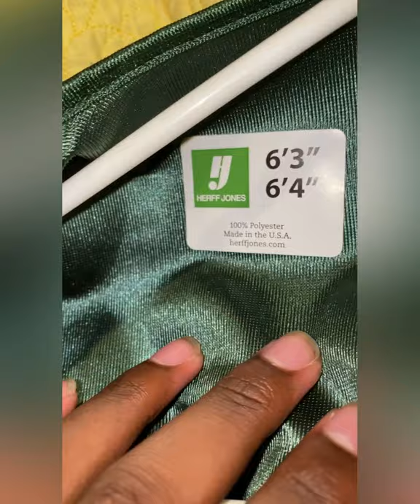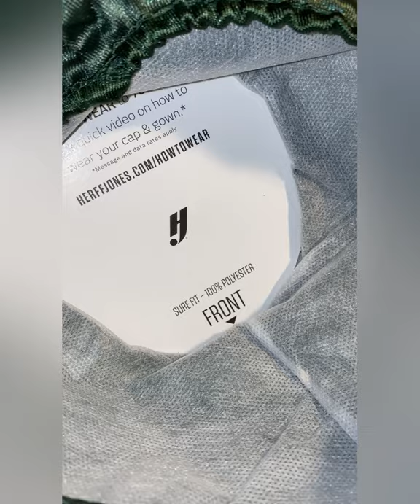(2020) High School Graduation | No Zoom Required!!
Dennis Yarmouth High School was tremendous enough to give us a very looked after and well-deserved graduation. This took place on the 25th of July.

COVID-19 GUIDELINES WERE FOLLOWED TO MINIMIZE ANY EXPOSURE TO FACULTY AND STUDENTS (Face Masks, Measured Seating Arrangements, ETC)

I'm really going to miss these guys. They've seriously been the best support system I could ask for.